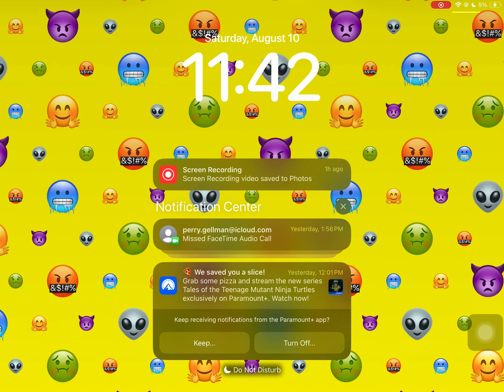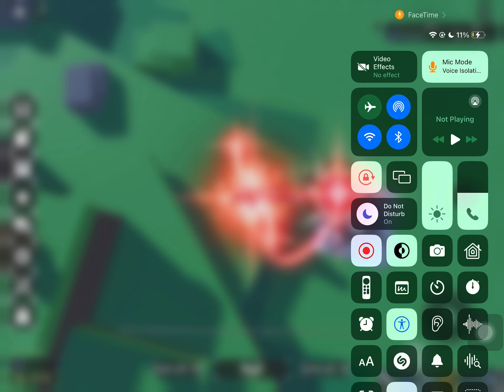He eh he